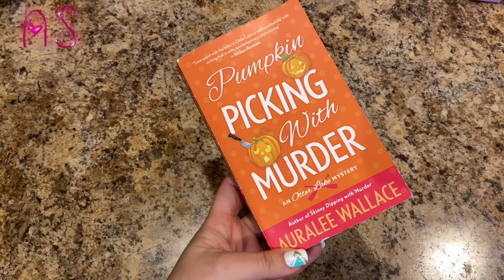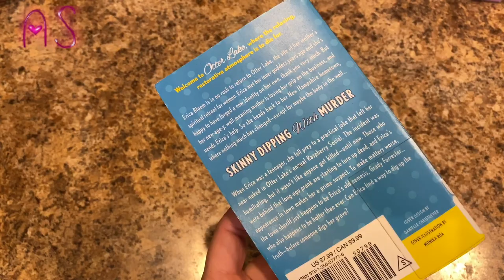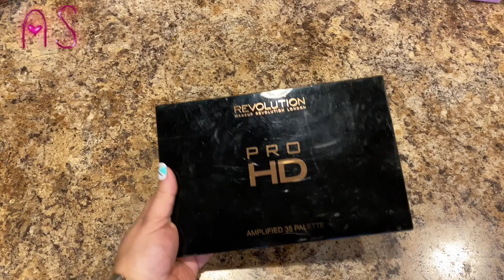Friend Mail From My Sis OneVlogAway!!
Hey ya'll, SoGitThis...I have an AWESOME friend mail from my sis Michelle from OneVlogAway!! I hope you enjoy the video. Thank you for stopping by and spending a little bit of your day with me. Love ya'll!! :0)

Thank you Michelle for the awesome friend mail!! I love you to life sis!! 💕